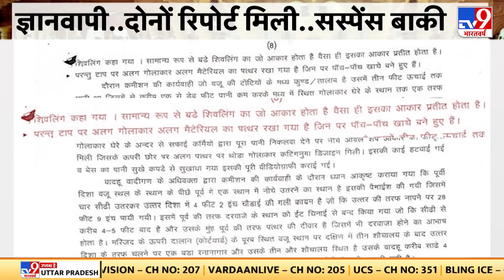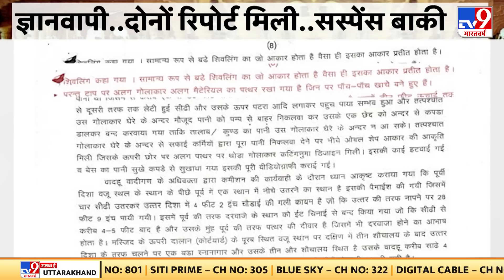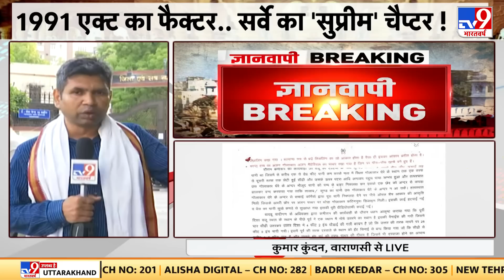Gyanvapi Masjid की सर्वे रिपोर्ट में हिंदू-देवी देवताओं के मिलने का दावा | Gyanvapi Mosque Case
Gyanvapi Mosque Case: ज्ञानवापी मस्जिद का सर्वे पूरा हो चुका है और अब कोर्ट में रिपोर्ट सौंपी जानी है. लेकिन इससे पहले ही मस्जिद को लेकर कई तरह के अलग-अलग दावे किए जा रहे हैं. इसी बीच मस्जिद कमेटी के महासचिव अब्दुल बातिन नोमानी ने एबीपी न्यूज़ से खास बातचीत की. जिसमें उन्होंने बताया कि ये मस्जिद अकबर के जमाने से है और इसका नाम पहले ज्ञानवापी नहीं बल्किल आलमगीरी मस्जिद था.